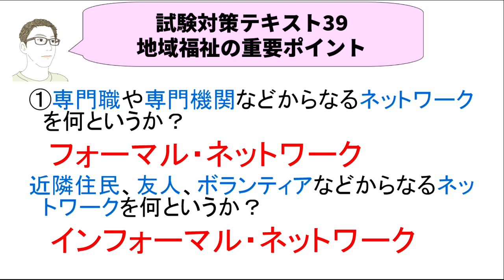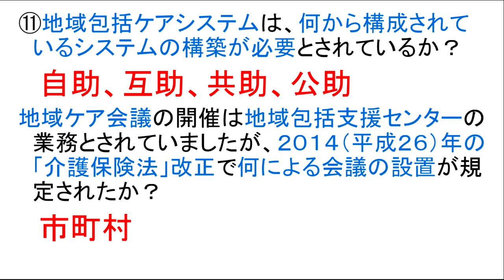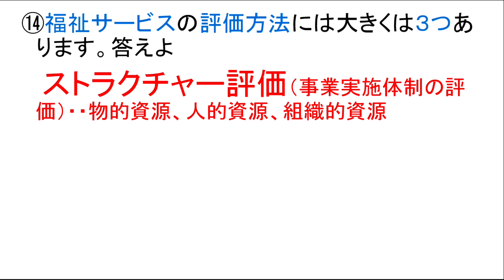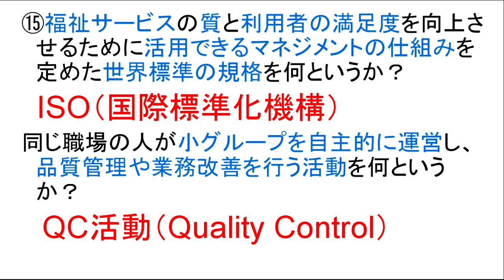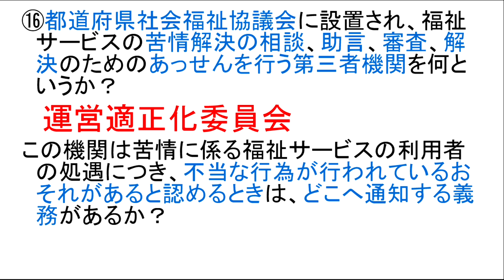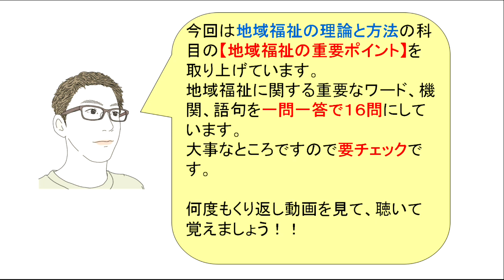社会福祉士試験対策テキスト39【地域福祉の重要ポイント】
今回は、試験対策として【地域福祉の重要
ポイント】という内容で動画を作っていま
す。

地域福祉における重要語句、組織、専門職
など試験に出る重要ポイントを一問一答で
まとめています。

試験までに何度も見て聴いて覚えて下さい！

◆2023社会福祉士試験対策テキスト動画
　※テキスト1～30は前の動画にリンクを貼ってます

試験対策テキスト33【世界各国の福祉政策 イギリス・スウェーデン・アメリカ】

します。

ます。

　　　　介護福祉士
　　　　福祉住環境コーディネーター
　　　　公認心理師
　　　　す。

います。